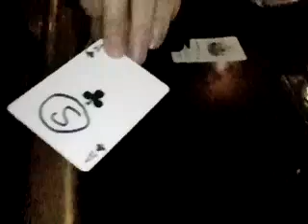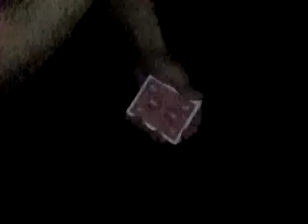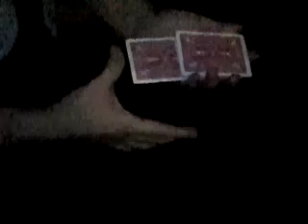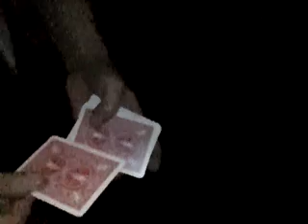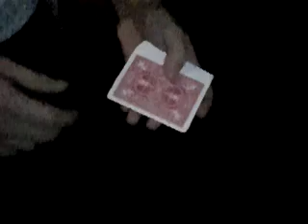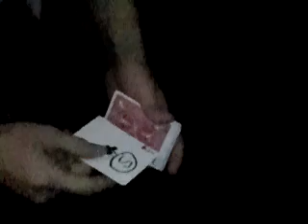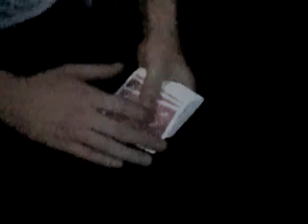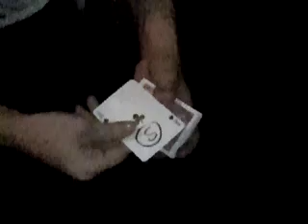プロのマジック ほんとにすごいよ！ N-02B スーパスローで撮影